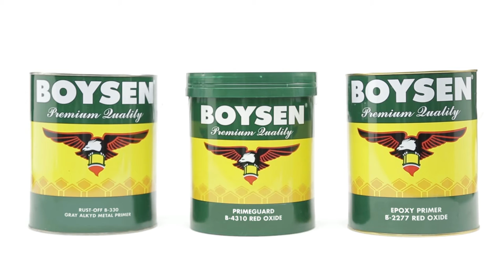How to Use - BOYSEN Acqua Epoxy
Kuya Ton teaches Boy how to use BOYSEN Acqua Epoxy, which is ideal for concrete walls and metal surfaces to give them excellent chemical, stain and weather resistance.